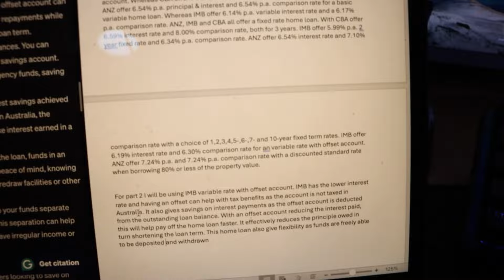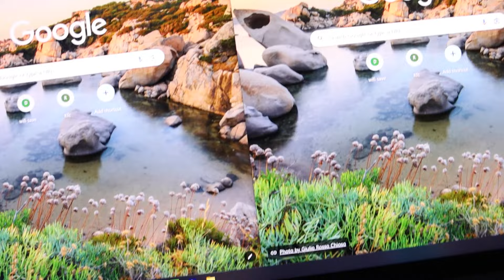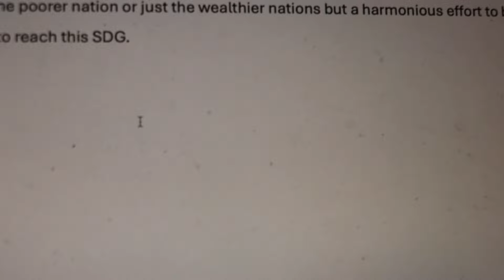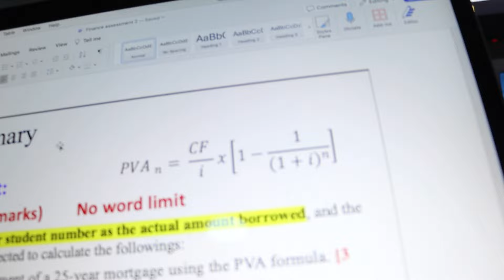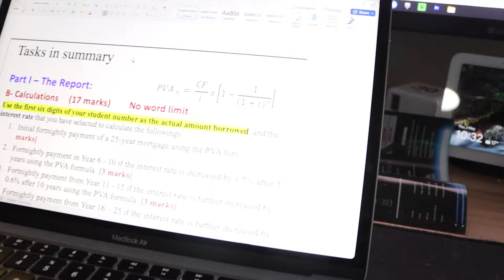Vlog 7 - Project X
Songs:
Music from Uppbeat (free for Creators!)